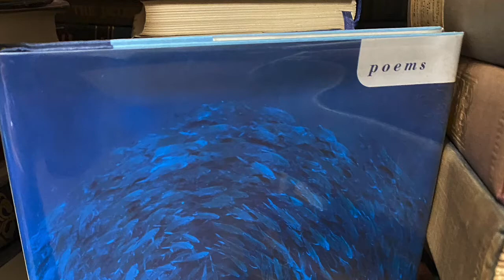Principalities of June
A poem by Mark Doty, from his book, Source, read aloud by Brad Craft.